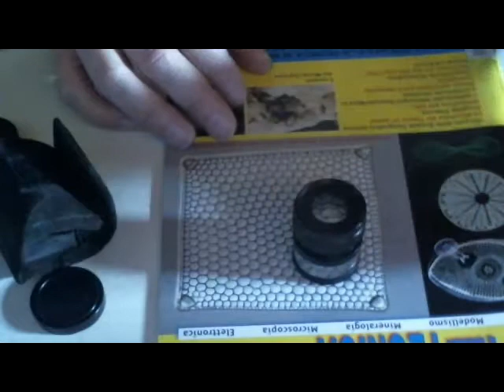lente ingrandimento 10x con reticolo. Lente 10x con reticolo di misurazione. Lente di precisione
Lente con messa a fuoco e reticolo di misurazione. Lente d'ingrandimento 10x con reticolo di misurazione.